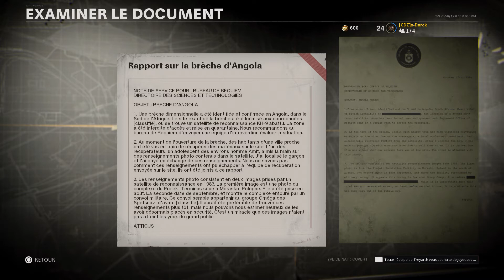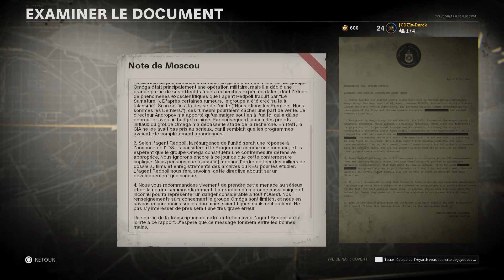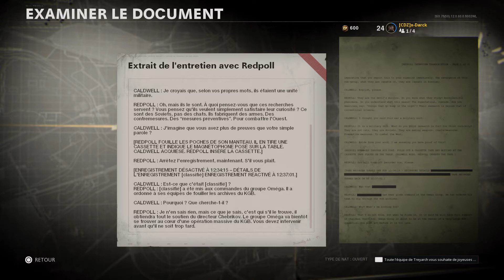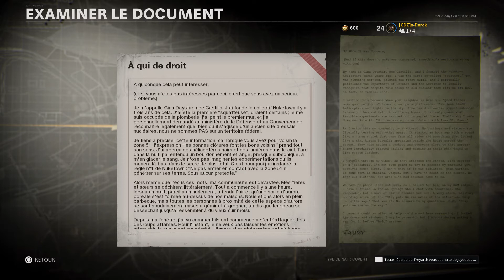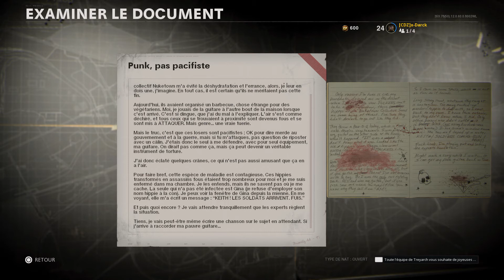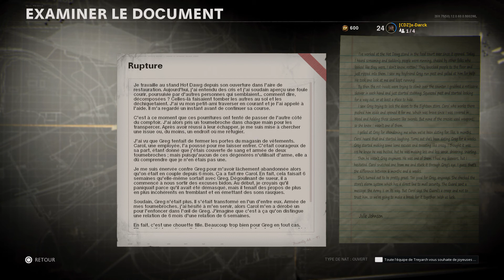Call of Duty®: Black Ops Cold War - Renseignements REQUIEM du mode carnage (contenu exclusif)